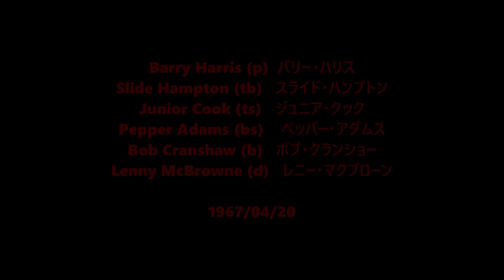My Ideal - Barry Harris Sextet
Barry Harris (p)   バリー・ハリス
Slide Hampton (tb)   スライド・ハンプトン
Junior Cook (ts)   ジュニア・クック
Pepper Adams (bs)    ペッパー・アダムス
Bob Cranshaw (b)   ボブ・クランショー
Lenny McBrowne (d)   レニー・マクブローン